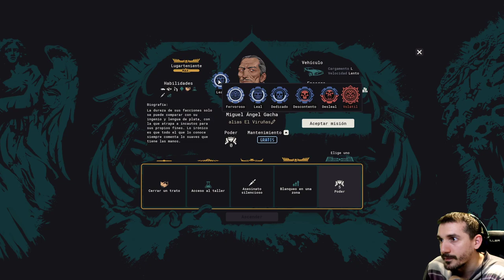CARTEL TYCOON Gameplay Español - Hotel y banco - Ep4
👇¡¡ABREME!!👇 Empezamos serie de cartel tycoon. En este gameplay en español jugaremos a este juego que acaba de salir en Early Acces.